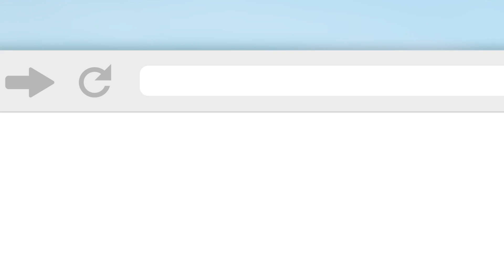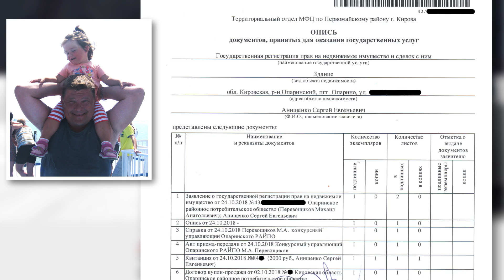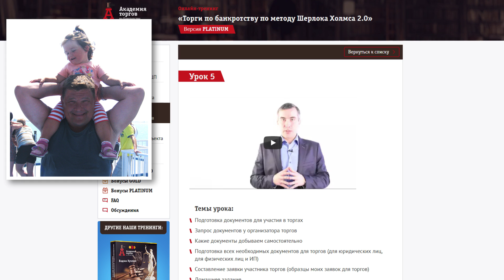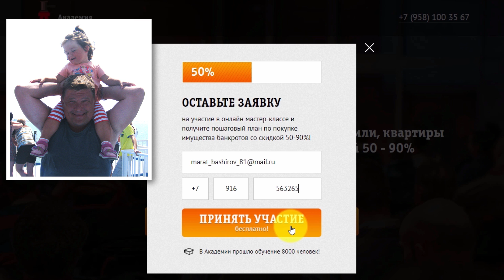Как купить магазин и получить в 3 раза больше начальных вложений? Кейс 44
Реальная история как купить помещение заброшенного магазина и заработать чистыми в 2 раза больше вложенного.   Скачайте книгу о успешном методе работы на торгах по банкротству

Сергей Анищенко, один из успешных учеников "Академии торгов по банкротству", всегда понимал, что работать на кого-то не для него. В этом нет особой перспективы. Поэтому он все время искал себя в разных бизнесах. К сожалению, не все его попытки организовать ту или иную деятельность приводили к успеху.

Поэтому Сергей серьезно настроился на поиск нового направления, которое давало бы ему высокие шансы на успех и заработок приличных денег. Так он познакомился с торгами по банкротству и Академией Олега Селифанова.

👉О том, как покупать лоты на торгах по банкротству даже не имея денег на инвестиции, мы рассказываем в методике Доктора Ватсона на нашем мастер-классе для начинающих инвесторов, регистрируйтесь на него

Хорошо запомнив главный принцип поиска лотов на торгах по банкротству - "Обращаем особое внимание на неприметные лоты", и желая отработать все моменты работы на рынке торгов, он решил приобрести магазины в сельской местности.

Однако его терзали некоторые сомнения в работоспособности методик, даваемых в академии. Которые еще больше обострились, когда он увидел то, что купил... - Это было обветшалое здание магазина.

От увиденного у Сергея опустились руки и он даже стал радоваться тому, что заплатил за покупку небольшие деньги... Но не прошло и двух часов...

Результат - смотрите в видео! :)